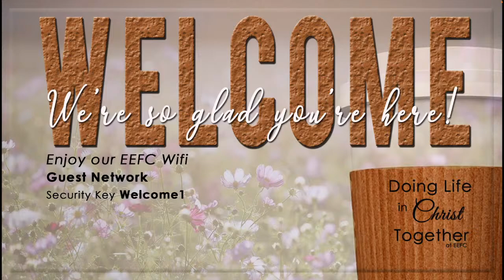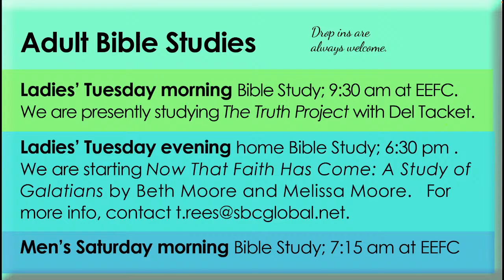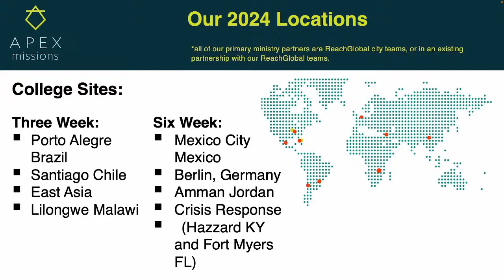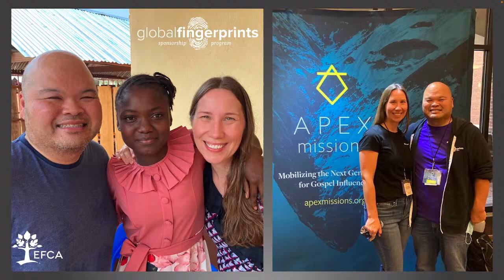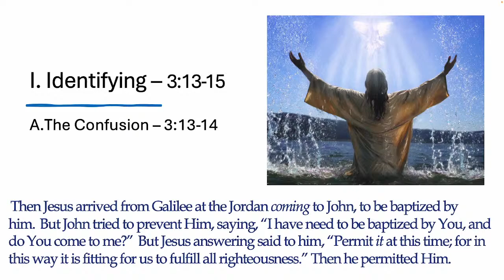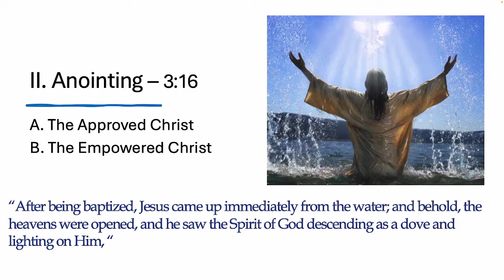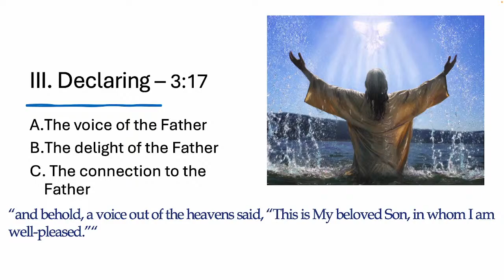My Beloved Son - Live Stream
Pastor John Dunkin
Seek Him First Series